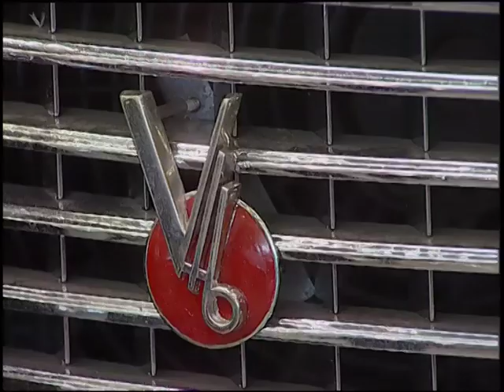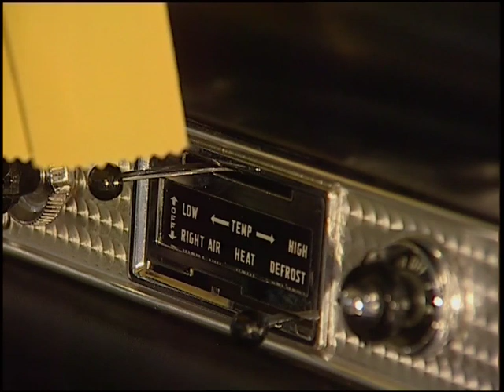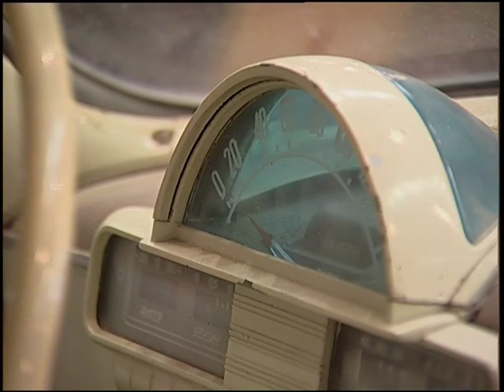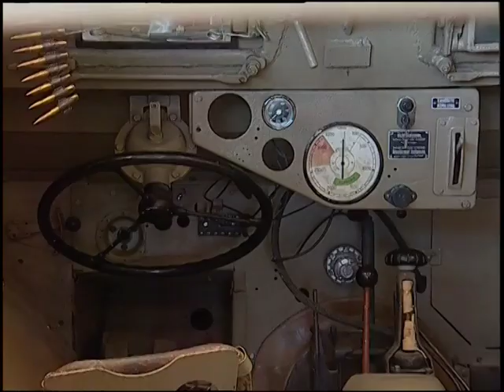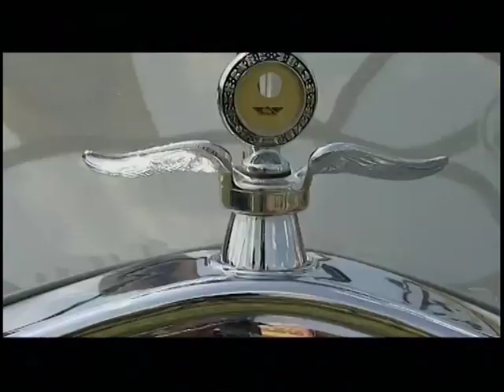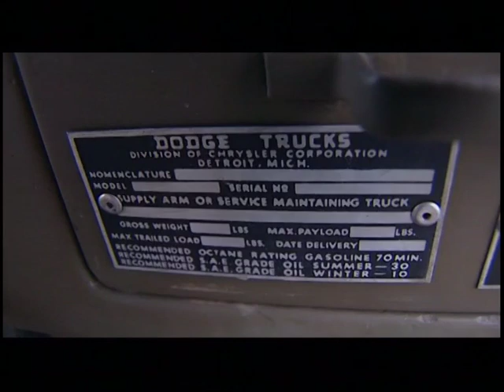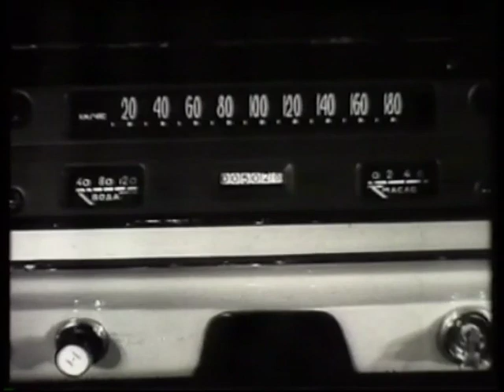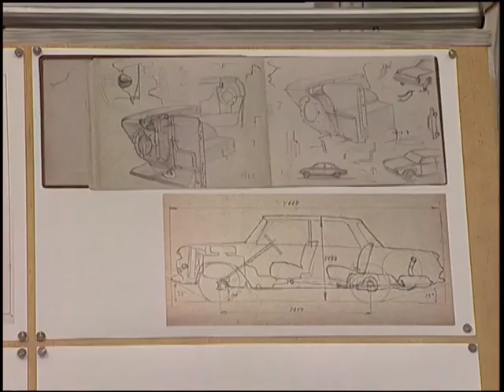Попутчик - Олдтаймер - галерея №3